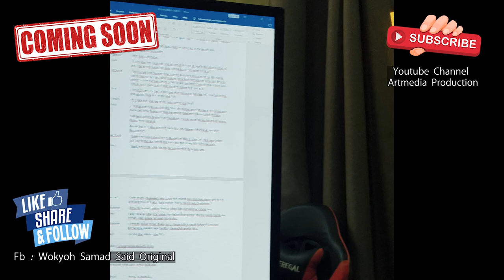AKAN KEMBALI LAGI ANIMASI WOKYOH, SAMAD & SAID 2022 "WAK MINAT SUPO SKALOLAH"..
Insya Allah Animasi ini akan bertemu lagi dengan Peminatnya di Channel Youtube & FB Page :  Wokyoh Samad Said Original..
Teruskan memberi sokongan untuk kami terus berkarya, tanpa ANDA tiadalah Animasi ini.
Macam abe Soupi cakap " WAK MINAT SUPO SKALOLAH"
Terima Kasih.